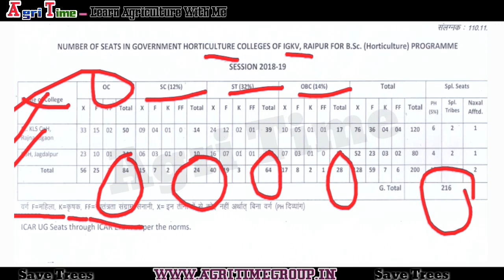CG PAT 2019 | Total Government Horticulture College List | B.SC Horticulture | By Agri Time